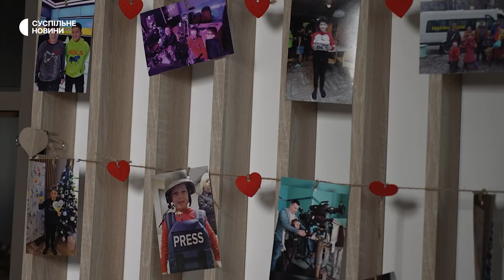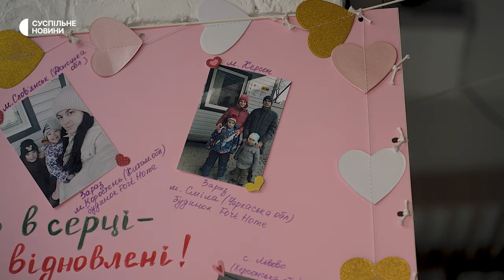Як Росія забирає українських дітей та робить з них «правильних росіян» — пояснення + eng sub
Росія незаконно переміщує українських дітей з окупованих територій. Російська влада передавала дітей у російські сім’ї, а Путін оголосив, що діти на окупованих територіях нібито є громадянами РФ. Водночас українських дітей забирають у табори для  оздоровлення, не кажучи їхнім батькам про те, коли їх повернуть з відпочинку.

«Росія намагається перевиховати українських дітей, аби перетворити на «правильних росіян», — розповів Суспільне Новини експерт з пропаганди Ієн Гарнер.

За даними урядового порталу України Children of War Росія уже незаконно перемістила майже 20 тисяч. І це — лише ідентифіковані діти. Правозахисники кажуть: загалом їх може бути в десятки разів більше. У зв’язку з цим раніше МКС видав ордери на арешт Володимира Путіна та російської уповноваженої з прав дитини Марії Львової-Бєлової. Масштаби цього злочину, мотиви російської верхівки і те, чому так принципово для України повернути цих дітей якнайшвидше — у поясненні Суспільне Новини.

Команда:
Олена Куренкова — авторка
Олена Дуняк — редакторка
Софія Кучеренко — дизайнерка
Владислав Кравець, Олександр Брамський — зйомка та монтаж

00:00 — Вступ
01:25 — Історія Віталія, який був у таборі в окупованому Криму
03:10 — Вивезення українських дітей з окупованих територій
04:31 — Росія краде дітей-сиріт як найменш захищених
11:56 — Як дітей «переховують» у російських таборах
19:13 — Повернення українських дітей з Росії